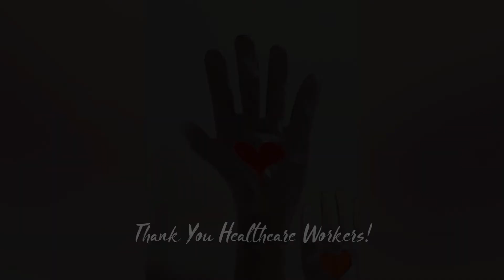Healthcare Heroes by Gary Vulcano 2020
Created by whiteLAVA Creative & metalART